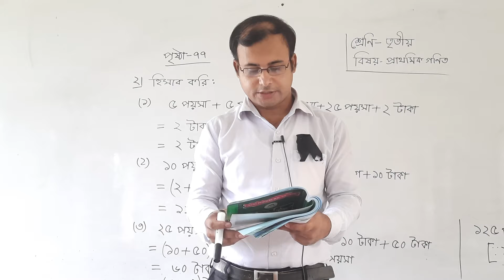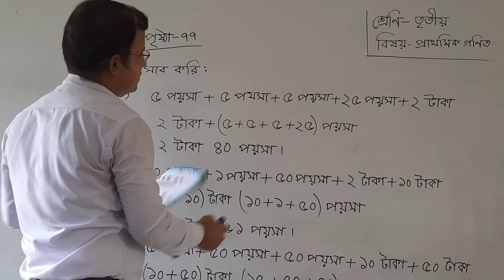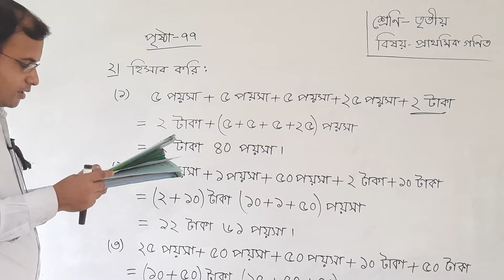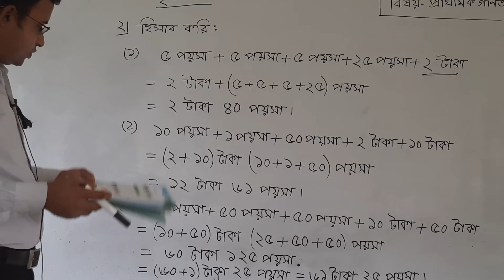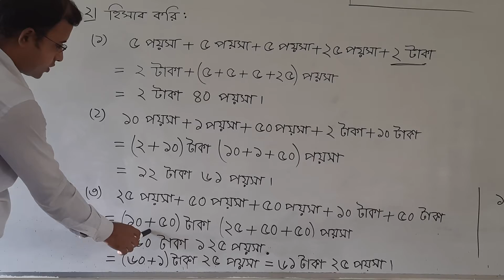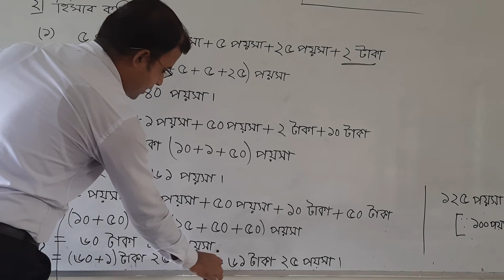৩য় শ্রেণি-প্রাথমিক গণিত(২৯/০৮/২০২১)